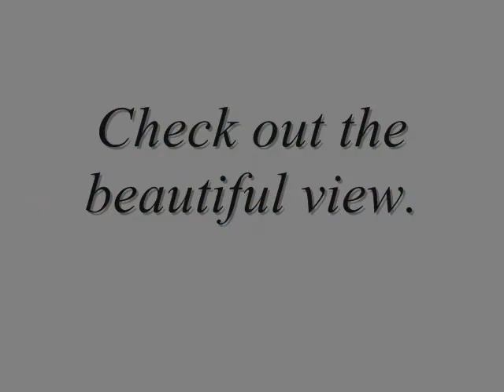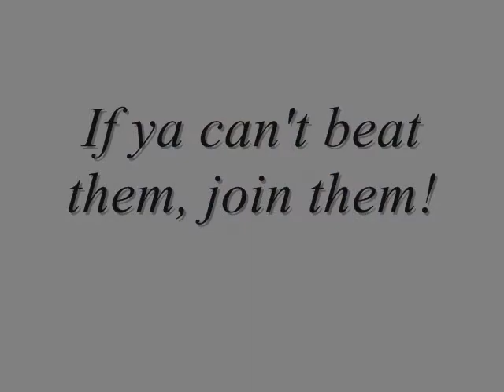My Dad &Truman Lake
Fishing at Truman Lake